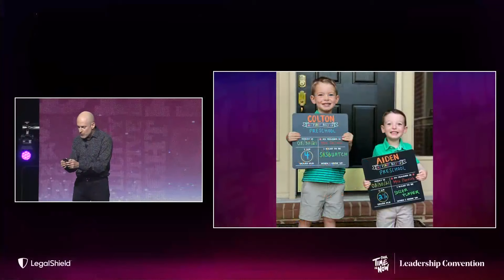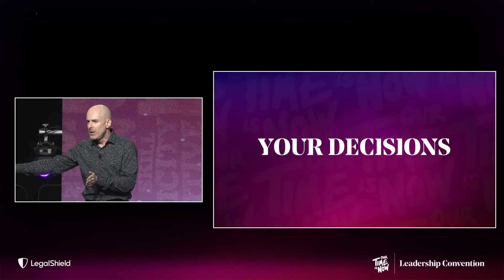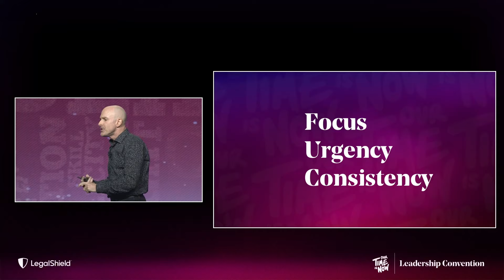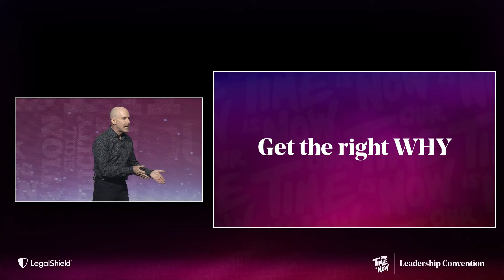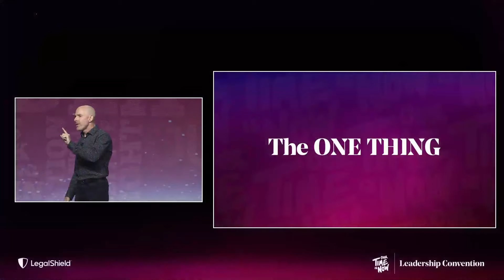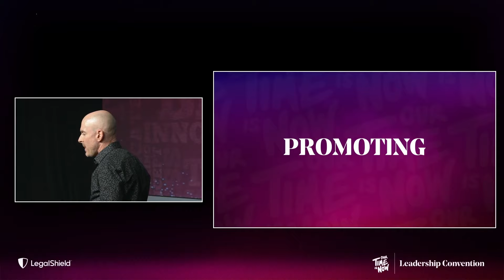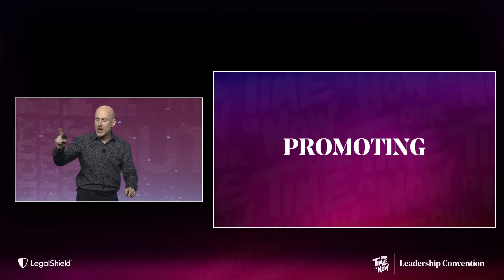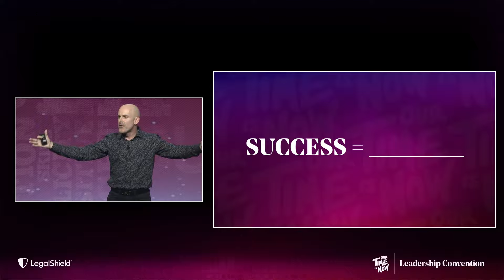Voted My Best Network Marketing Speech EVER!!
Voted my best speech to date.